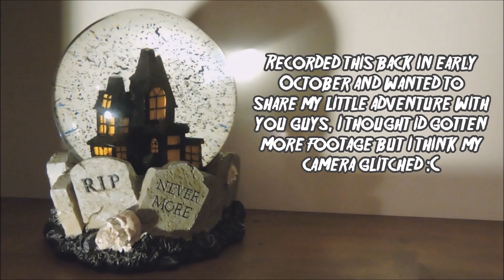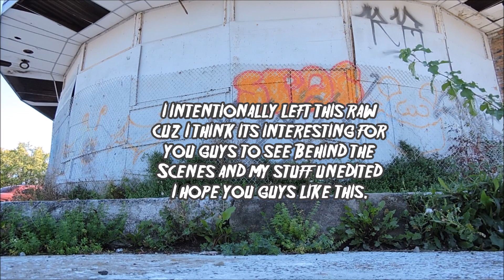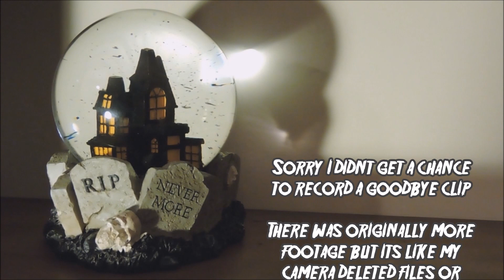Abandoned Movie Theater Explore Vlog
Hopefully next time Ill get more footage but hopefully you guys are enjoying these vlogs ive got from when it was warm out at least?

~Interweb holes in which I dwell~